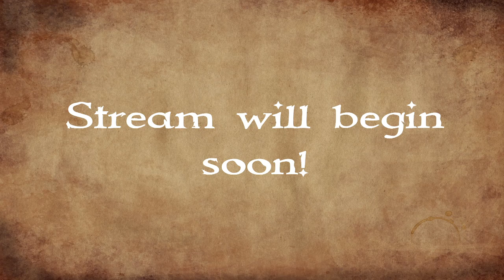Hardcore Mode Night 15 Attempt 3 - Divinity: Original Sin 2 - 2 Player Co-Op with ShadowRavenGamesDm